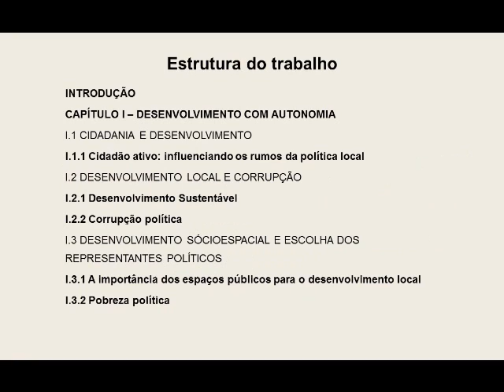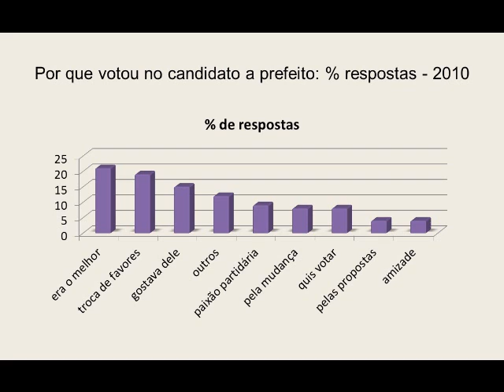Consciência Política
Síntese de monografia